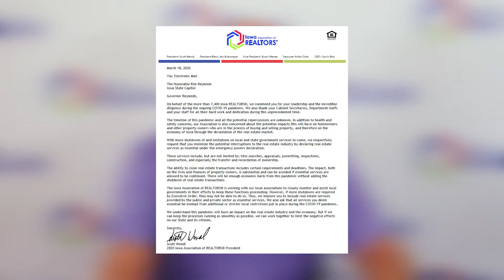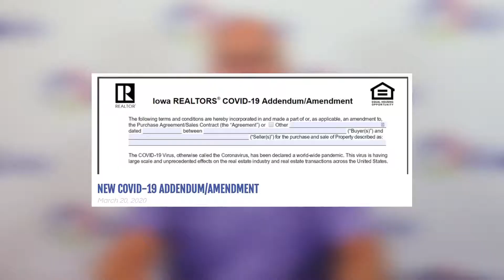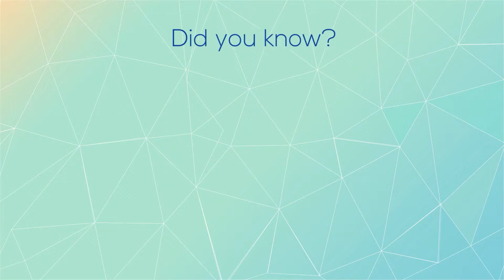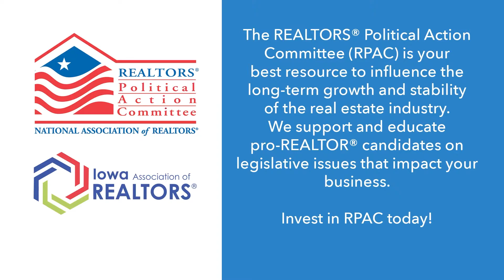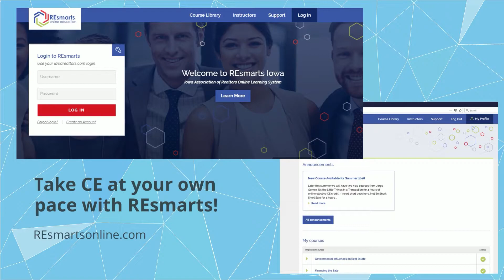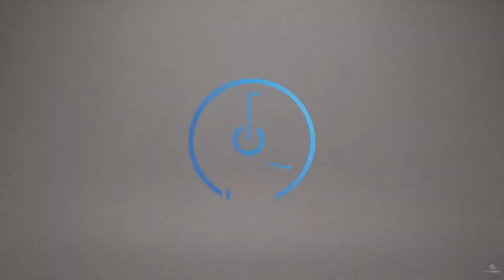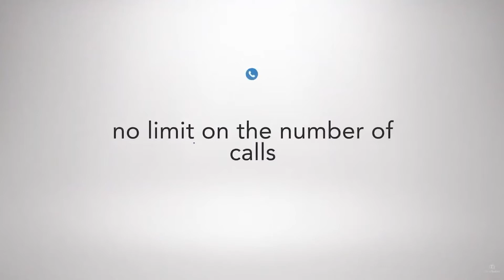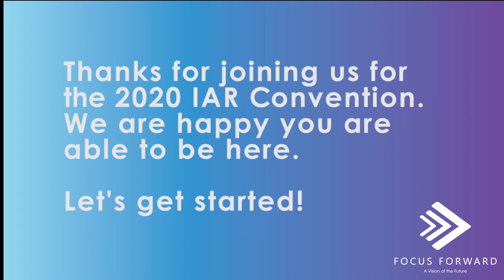IAR 360 Video - Convention 2020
Watch the IAR 360 Video as presented at the 2020 Virtual Convention. Watch updates from your State President, Scott Wendl and President-Elect, Jen Bukamper on 2020 and what to look forward to in 2021 at the Iowa Association of Realtors!